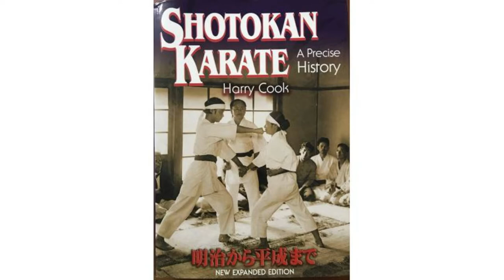Karate Author or MONSTER? | The Shotokan Chronicles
Harry Cook was a famous author and karate instructor until he was charged with Sexual Assault.

Video credits:
Pexels.com
Ron Lach

BIO: Norm Robitza is a 5th Degree Black Belt with the International Karate Daigaku. He has been training for over 20 years and has operated a dojo for over 18 years. He formerly wrote the Senshin: The Enlightened Mind Blog.